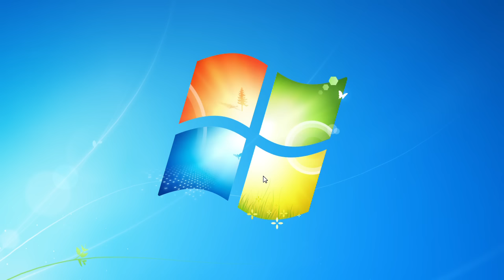【LoL実況】リーグオブレジェンドオープンβのカスタムマッチpart2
世界で一番のアクティブユーザーを持っているといわれるネットゲーム
「League of Legends（LOL　リーグオブレジェンド）」

3月1日からオープンβがスタートして
いまだにオープンβ

プレイヤーを募って
一緒にカスタムマッチをプレイ
youtube、ひまストで集めた人たちとのプレイだ

前回のパート1のメンバーから
リベンジマッチを申し込まれたので
同じチームでの再戦だ
といってもチャンピオンは別だけどね

俺はシンジャオっていうJGのロール
割とレーン戦ボコボコにされてるけど
塔を破壊したりドラゴンを倒したりオブジェクトをとることで
レーンのキルの差を埋めている戦い
このゲームはオブジェクトゲーなのだよ